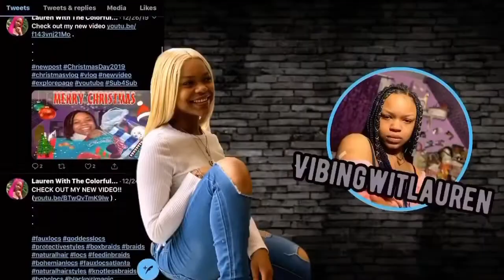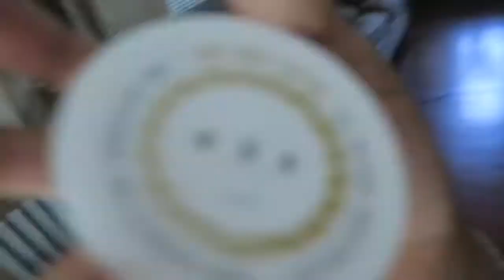A Fun Day With ME (SUMMER VLOG DAY 1) Party , Gardening and more 🤭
THE COUNT DOWN OF SUMMER VLOG HAD BEGIN  stay tune and make sure to watch every video